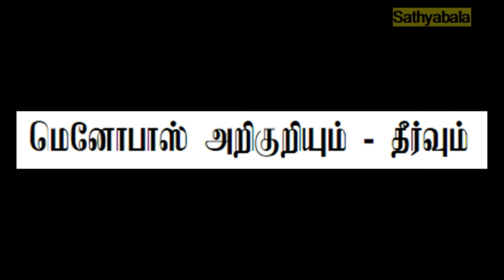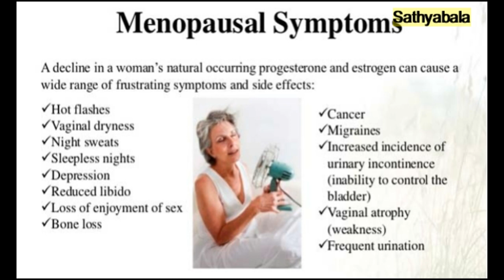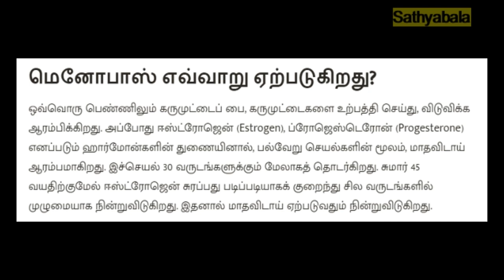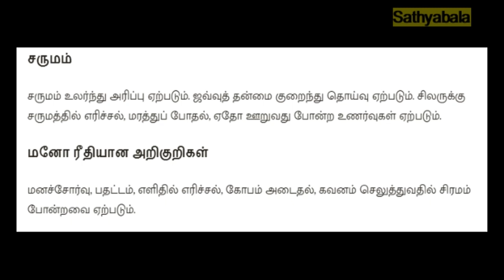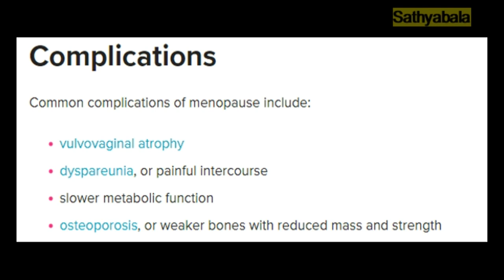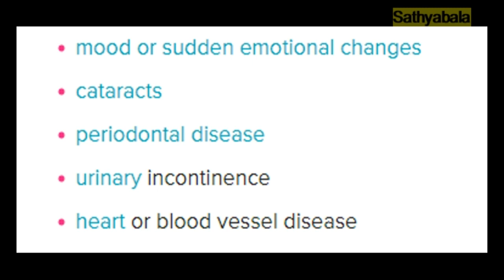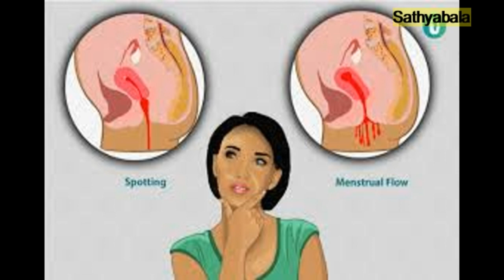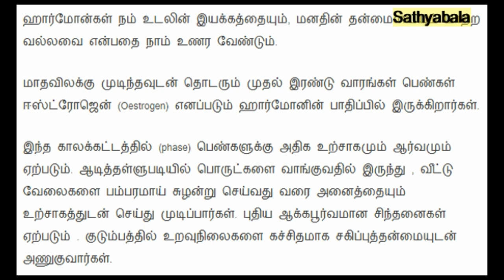menopause symptoms in tamil, menopause symptoms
menopause home remedies in tamil

menopause symptoms
menopause
menopause symptoms in tamil
menopause in women
menopause symptoms in telugu
menopause symptoms in malayalam
menopause problems in tamil
menopause problems
menopause pregnancy
menopause period symptoms
menopause problems and solutions
menopause pain home remedies
menopause problems
menopause problems in telugu
menopause problems in malayalam
menopause weight loss
menopause Web series
menopause workout
menopause weight gain
menopause weight loss tips
menopause women's problems
menopause weight loss exercises
menopause women's problem in tamil
menopause weight loss diet
menopause age
menopause age in india
menopause age for female
menopause age in tamil
menopause ayurvedic treatment
menopause age in telugu
menopause and weight gain
menopause and pregnancy chances
menopause at 40
menopause ayurvedic medicine
menopause diet in tamil
menopause definitions
menopause depression
menopause food to eat
menopause food in tamil
menopause food diet
menopause home remedies
menopause homeopathic remedies
menopause heavy bleeding
menopause homeopathic medicine
menopause home remedies on tamil
menopause joint pain
menopause joint pain natural remedies
menopause bleeding not stopping
menopause belly fat exercise
menopause bleeding
menopause belly fat how to get rid of
menopause breast pain
menopause bleeding not stopping in tamil
menopause capsule
menopause chest pain
menopause care
menopause early age
menopause explained
menopause effects on the body
menopause meaning
menopause medicine
menopause video
menopause vitamin supplements
menopause vitamins
menopause over bleeding in tamil
menopause over bleeding
menopause or pregnancy
menopause osmosis
menopause osteoporosis
menopause treatment
menopause tamil
menopause trailer